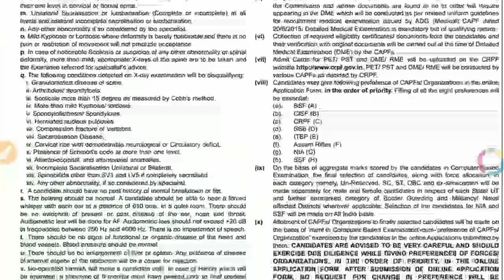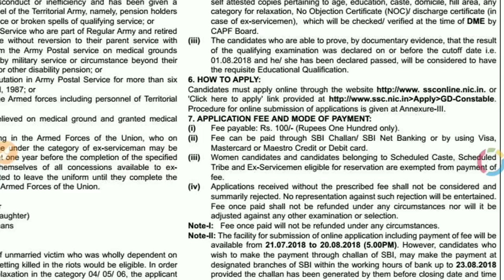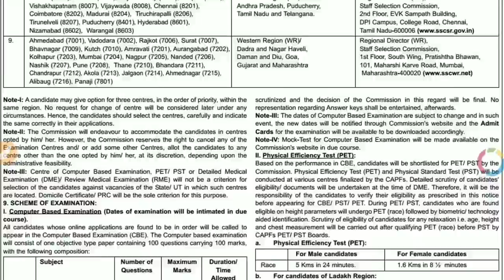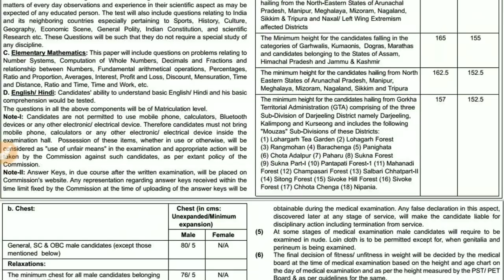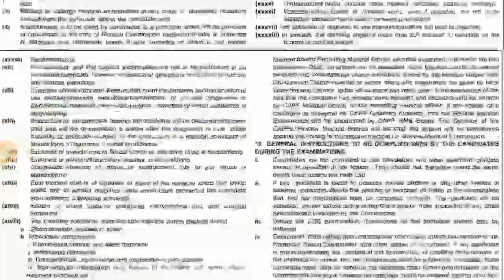SSC GD Constable Jobs 2018 | Latest Central Government Jobs in CRPF,CISF,BSF,Army | 54,953 Jobs